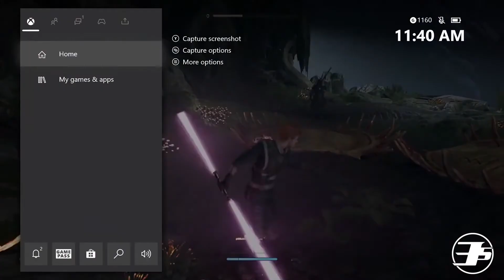Xbox Series X vs Xbox Series S: ¿Cuál es la diferencia? - Comparación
Microsoft ya anunció todos los detalles de sus nuevos consolas, el Xbox Series X y el Xbox Series S y aquí las comparamos para decirte cuál es la mejor y cuál te conviene más.